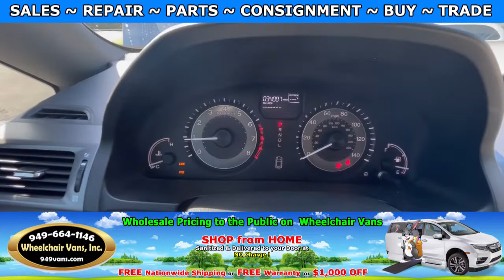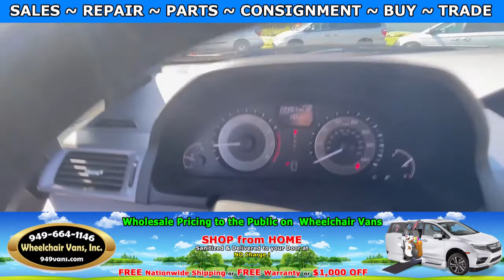For Sale 2014 Honda Odyssey - BraunAbility - Power ONE TOUCH Fold Out Ramp Wheelchair Van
Sale priced at $43,995 and only 34,007 miles  ... For Sale 2014 Honda Odyssey EXL - BraunAbility - Power ONE TOUCH Fold Out Ramp Side Loading Wheelchair Van

~ Online Chat
~ Virtual Financing
~ Virtual Assessment

22692 Granite Way Laguna Hills CA